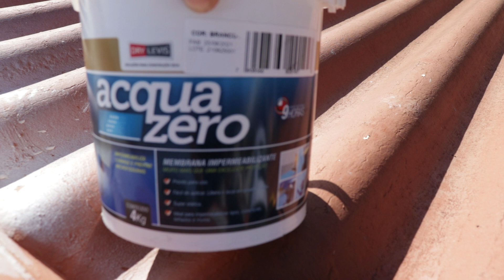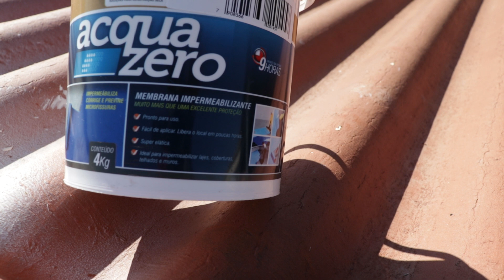ELIMINE DE VEZ INFILTRAÇÕES COM ESSE PRODUTO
Esse vídeo é para vocês que estão com problemas de infiltrações em cumeeiras, calhas e rufos.
Tem produtos que com o tempo resseca e volta tudo de novo, então tem que ser um produto super elástico para dar um resultado satisfatório.

Lembre-se sempre:  A vida e feita de desafio e não existe resultados sem esforço!

Um forte abraço do MARCOS BALIEIRO!